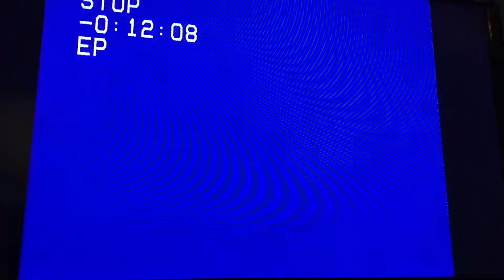Opening To Shark Tale HBO (Incomplete)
This comes from my Shark Tale/Chicken Little Tape